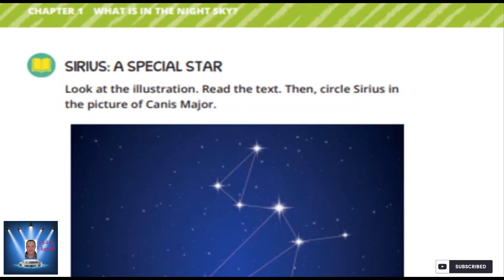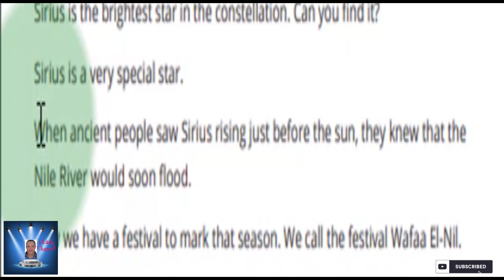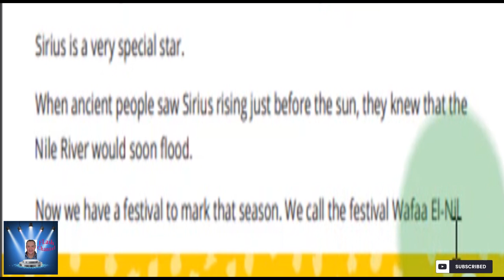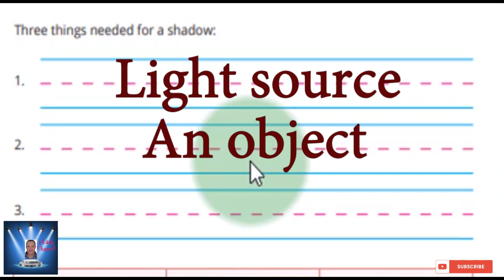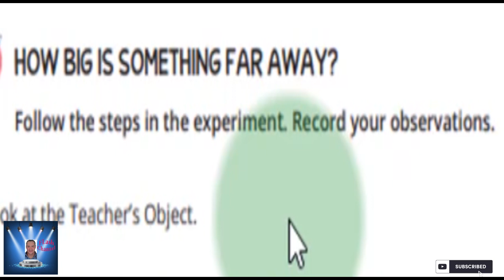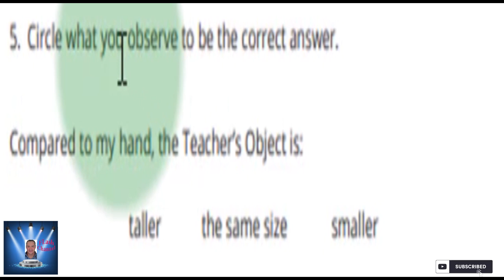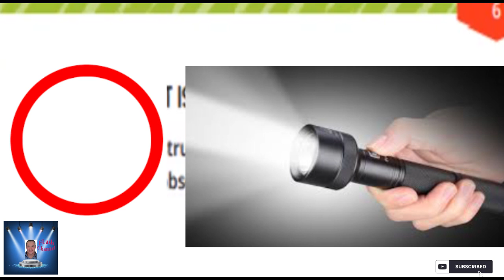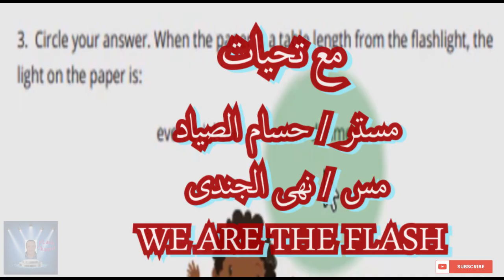الصف الثانى الابتدائى DISCOVER الترم الاول Part 19 شرح مع التكرار بشكل جميل .